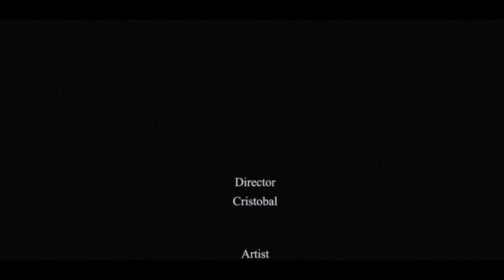Reli- STRANGERS ft. @ProntoOfficial |@RomeosVisuals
(Official Music video) | @romeosvisuals |

Edited & VFX by @RomeosVisuals

Official Channel of Romeos Visuals